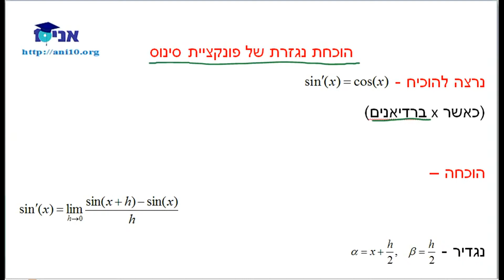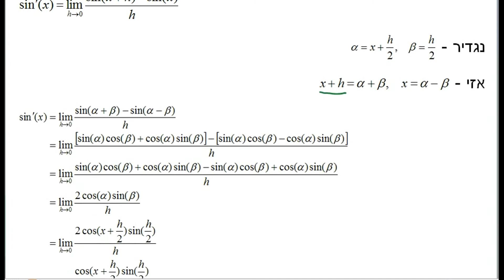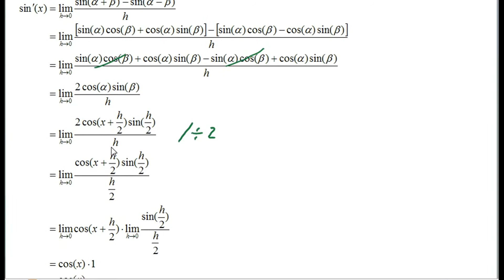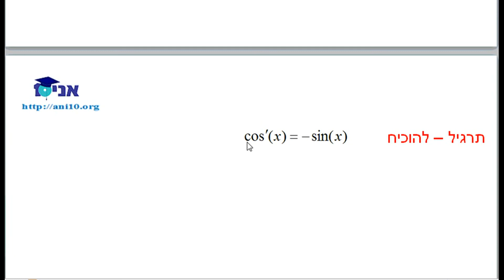כיתה יא 806 - בני - שיעור 2 - הוכחת נגזרת של סינוס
כיתה יא'  - 5 יחידות לבגרות שאלון 806
הוכחת נגזרת של פונקציית סינוס